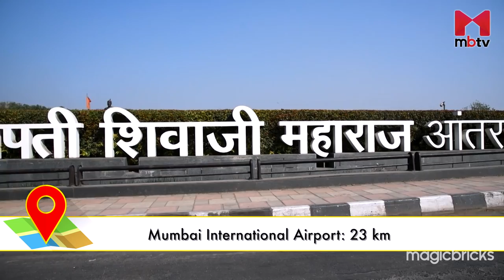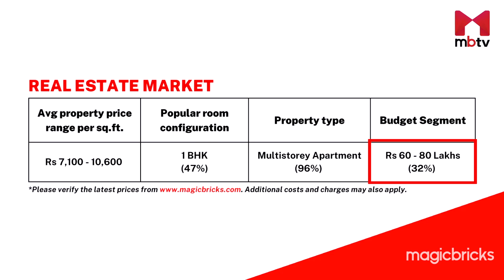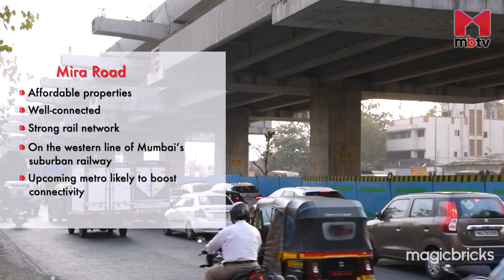Locality Review: Mira Road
Mira Road is a fast-developing locality and has seen economic development because of the manufacturing sector. This locality is a good mix of connectivity and convenience. The major approaching roads here are Western Express Highway, Kashimira Flyover, Uttan Road and Bhayandar Flyover. Apart from BEST buses, Mira Bhayandar Municipal Corporation has its own transportation facility named Mira Bhayandar Municipal Transportation.

Other than the buses, cabs and autos are also available for local transportation. While Mira Road railway station is 2 km via Station Road, Bhayandar railway station is 3 km via Mira-Bhayandar Road. Chhatrapati Shivaji International Airport is about 23 km via Western Express Highway. Red Line 9 of the Mumbai Metro is a Dahisar Mira Bhayandar line and is an extension of Mumbai Metro Line 7 from Dahisar East to Mira Bhayandar. It will have a total of 8 elevated stations. Key employment hubs like Nesco, Nirlon Knowledge Park and Mindspace in Malad are situated close by.